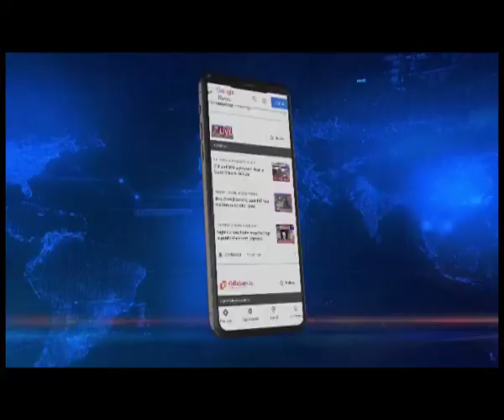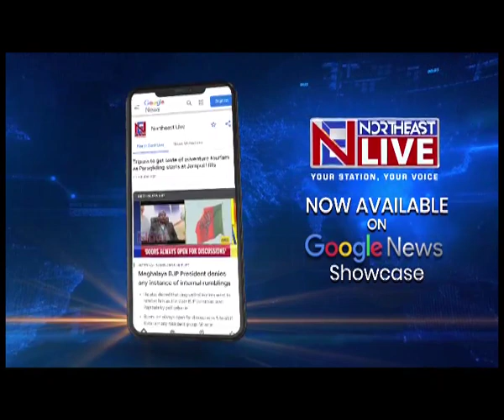Meghalaya Polls 2023: BJP leader Hallinson Sangma joins TMC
Just a week shy of the crucial assembly polls in Meghalaya, the TMC received a shot in the arm with the joining of a prominent BJP leader, Hallinson A. Sangma who joined Meghalaya TMC on Tuesday along with his supporters during a public meeting in Selsella under West Garo Hills.